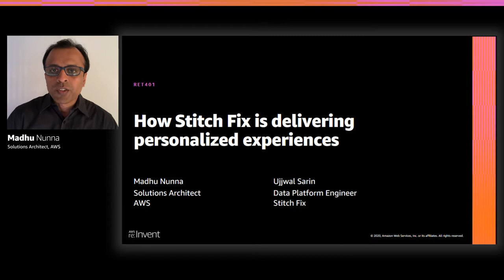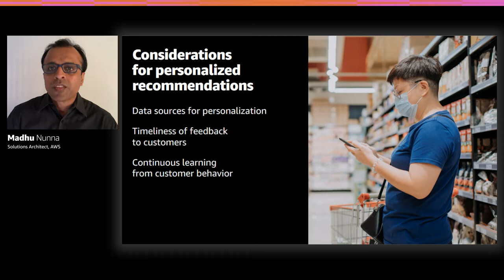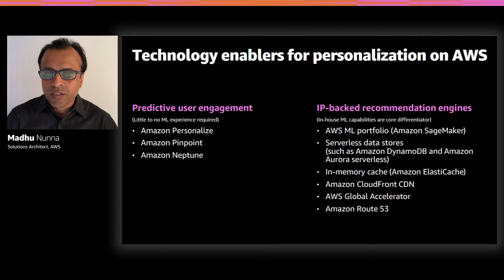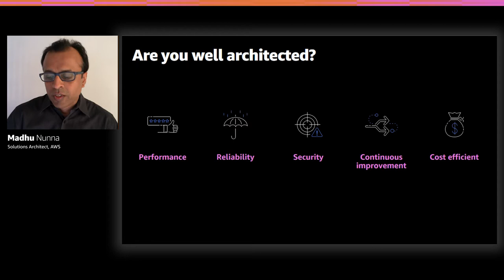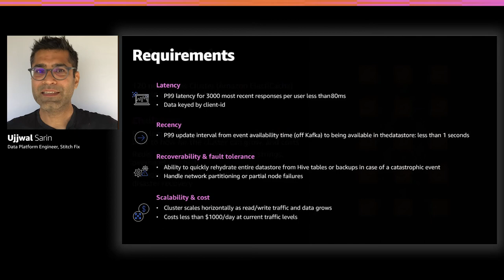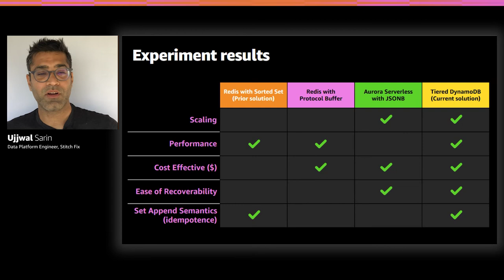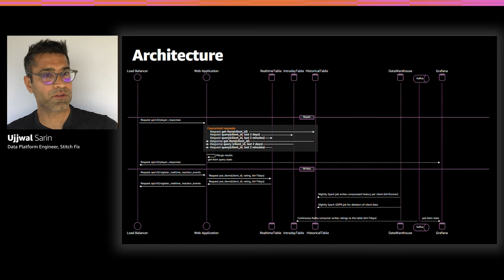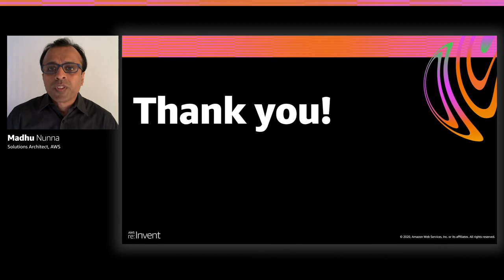AWS re:Invent 2020: How Stitch Fix is delivering personalized experiences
How can organizations deliver dynamic personalized customer interactions? Hear how the platform engineering team at Stitch Fix is transforming customer interactions by delivering a highly concurrent and scalable solution for real-time product recommendations. Come away with an understanding of the architectural requirements for leveraging Amazon DynamoDB to optimize near-real-time machine learning workloads to deliver the right user experience.